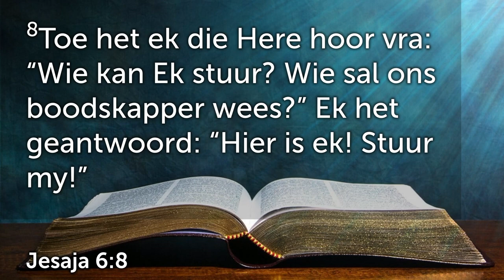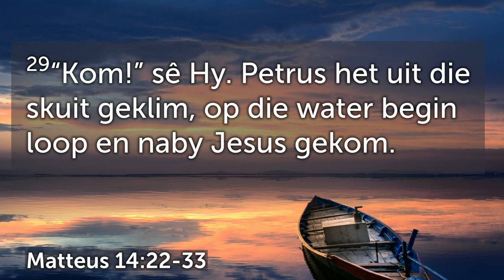Wees GEWILLIG en klim uit jou bootjie!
Hierdie is 'n uitknipsel van die preek: Antwoord Jesus se roepstem – Klim uit jou bootjie (Chris van Schalkwyk)